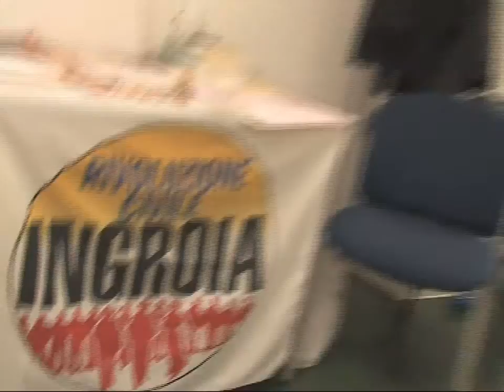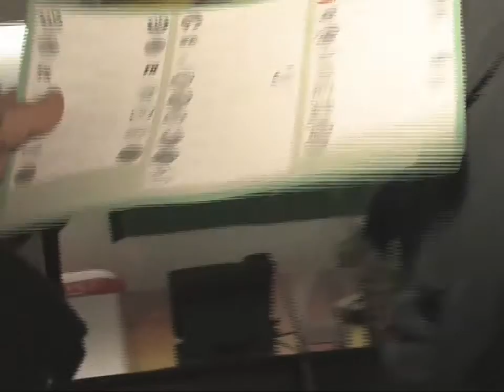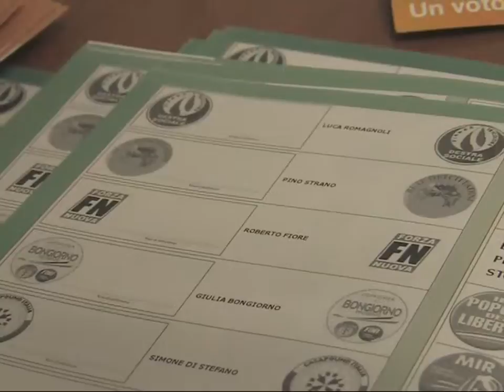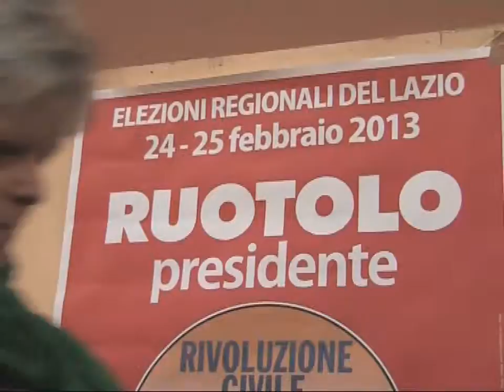Ivano Peduzzi discute delle vertenze di lavoro nel Lazio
20 febbraio 2013: Ivano Peduzzi, candidato di Rivoluzione Civile al Consiglio Regionale del Lazio, incontra presso l'associazione Centofiori i lavoratori coinvolti da alcune delle principali vertenze presenti nel Lazio.